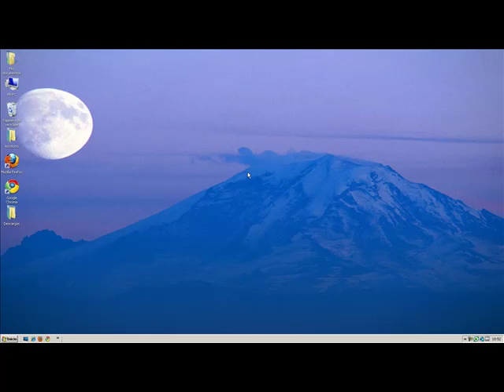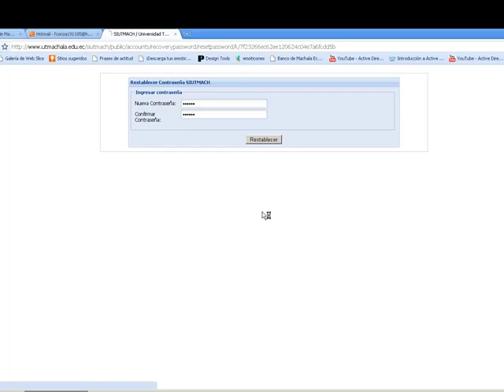CAMBIO CLAVE SIUTMACH (SOLO ALUMNOS)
Este sencillo video te guiará para que puedas cambiar tu contraseña en el Sistemas Informático de la Universidad (SIUTMACH), recuerda si no tienes actualizado tu e-mail acércate a la Unidad de Sistemas.